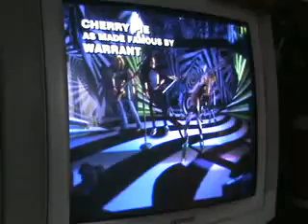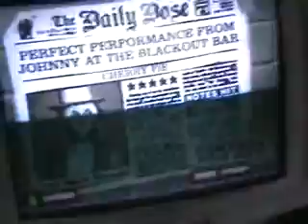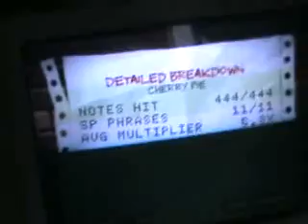Cherry Pie - Expert FC 193k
This is me finally getting my Cherry Pie by Warrant FC on expert. Took a really long time and loads of space on my camcorder. First real vid so please dont flame.